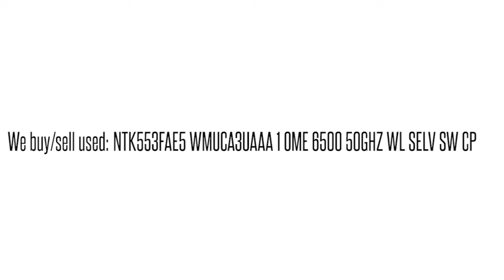NTK553FAE5 WMUCA3UAAA 1 OME 6500 50GHZ WL SELV SW CP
NTK553FAE5 WMUCA3UAAA 1 OME 6500 50GHZ WL SELV SW CP We buy/sell used Ciena networking Equipment. Cash for your used Equipment.